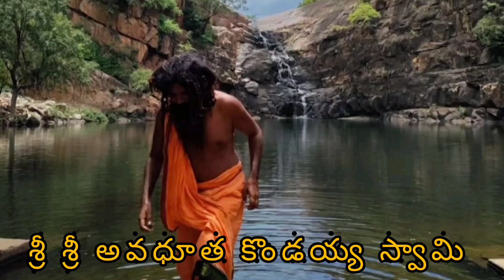B నాగరాజు గౌడ్ గారు ఓల్డ్ క్యాటగిరి గిత్తలు కృష్ణాపురం గార్లదిన్నె అనంతపురం జిల్లా